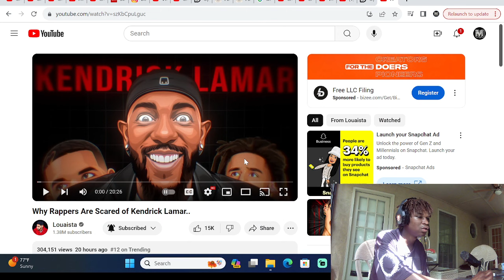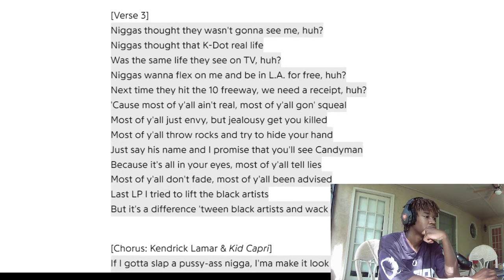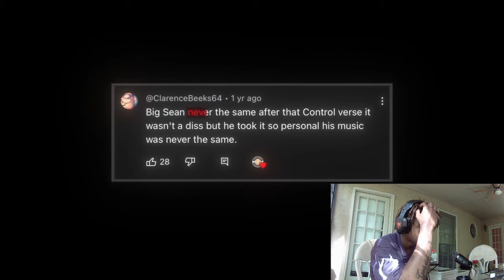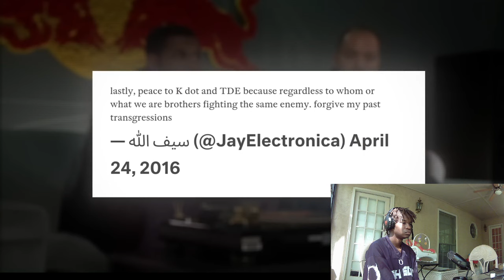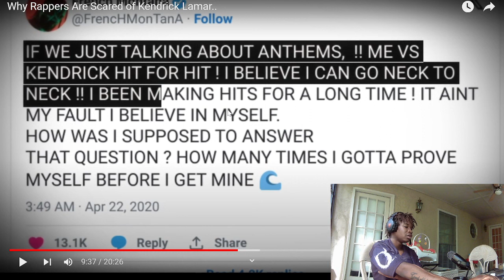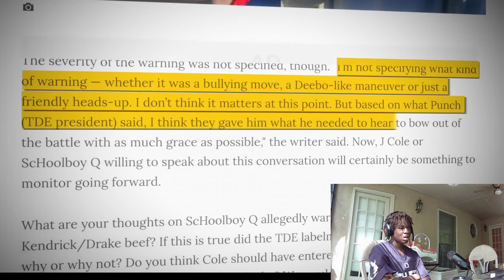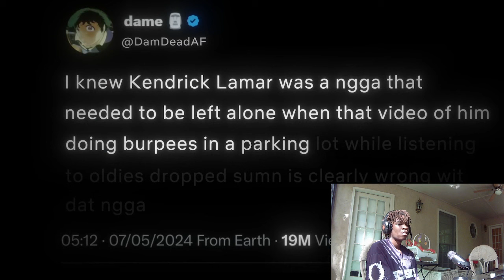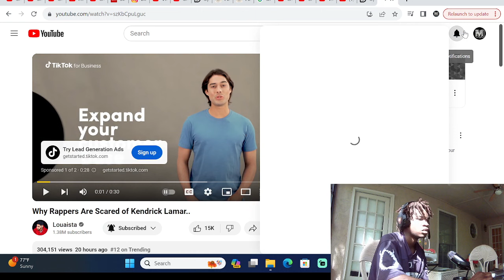Why Rappers Are Scared of Kendrick Lamar.. He is the new king of rap